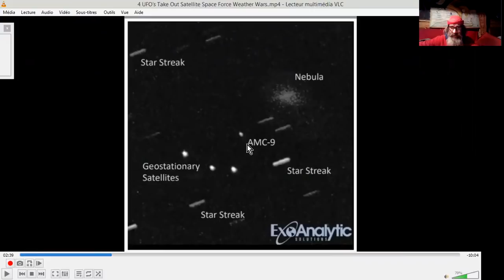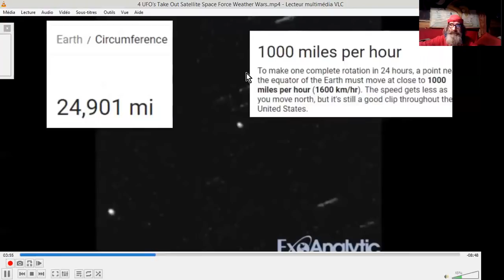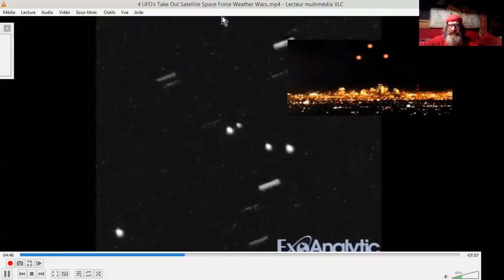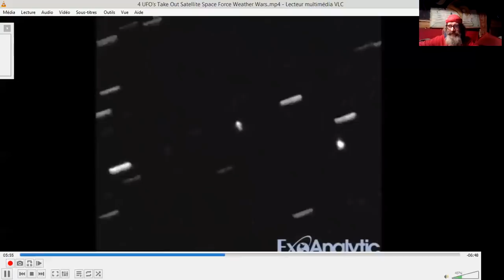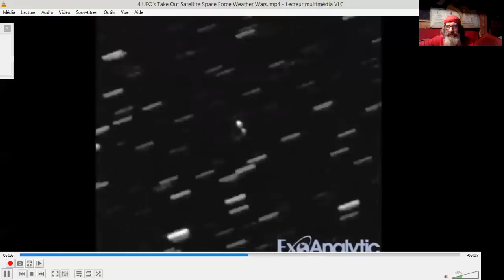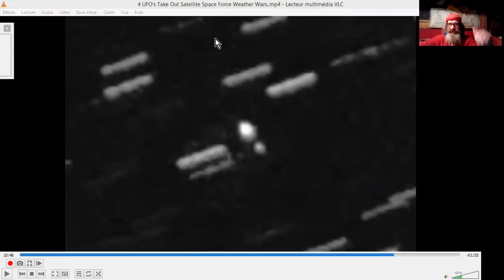FLASH INFOS #181014 ALLO LA TERRE ?...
Beaucoup de perturbations inexpliquées sur les LIAISONS TERRE- COSMOS, TERRE-MARS, TERRE-SATELLITES...
De quoi parlait Trump, dernièrement, au sujet de l'Espace...?? ^^
LA VIDEO DES OVNI sur SATELLITES, DATANT DE L'AN DERNIER, l'explique peut-être...??
V.O. : BPEarthWatch : 2017 : 4 UFO's Take Out Satellite/Space Force/Weather Wars